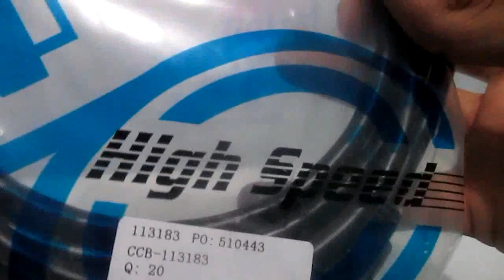Cable HDMI High Space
Según el cable es rápido y soporta 3d y 4k. Mide unos 3 metros de largo. Cuesta de entre 3 a 7 dolares.